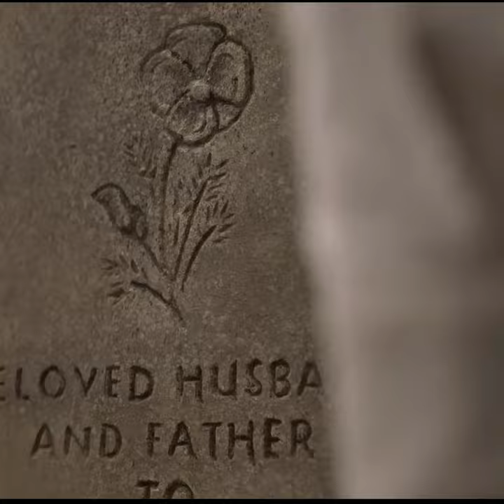A Fact About "The Power of the Dog" You May Not Have Known